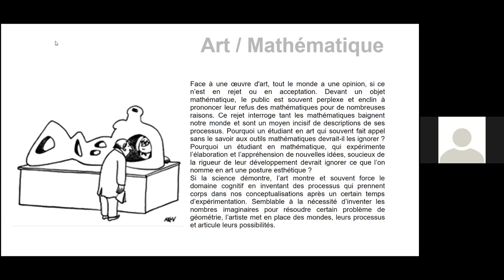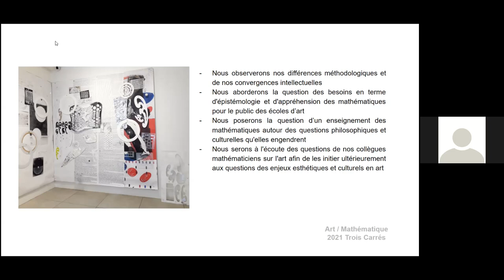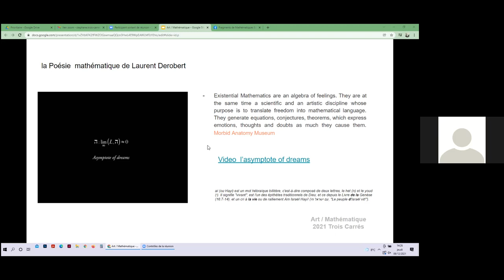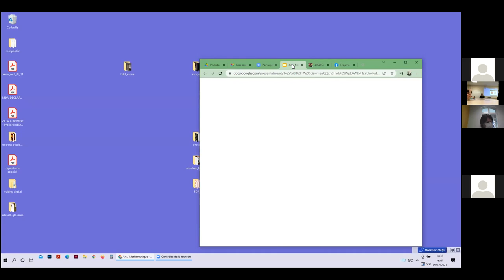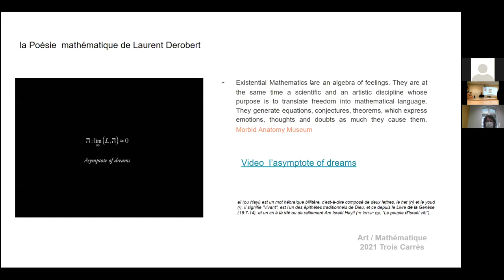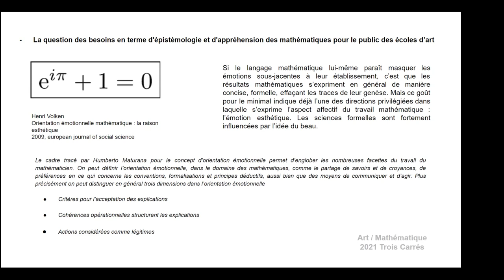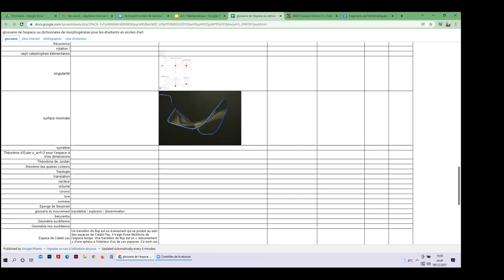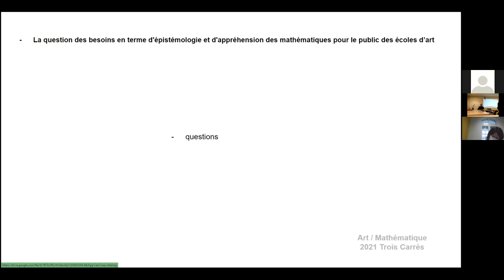Les cours en ligne de l'atelier vidéo et usages émergents de l'ESADHaR